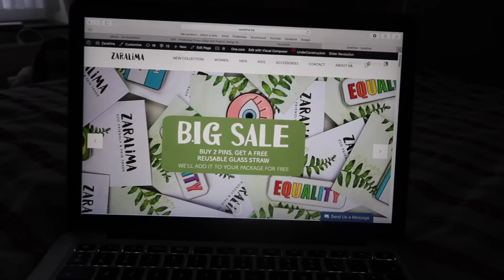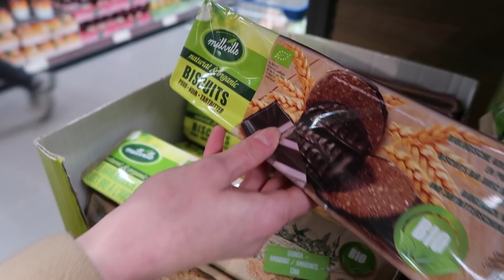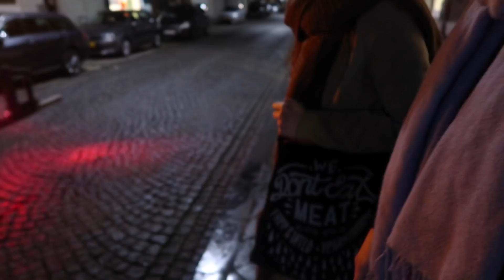VEGANS STEKEN ZICH VOL MET JUNK FOOD | Basimella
🌿 VEGANS STEKEN ZICH VOL MET JUNK FOOD!
Vegan chocolade en koekjes bij de Aldi, de meest overheerlijke vegan burgers bij Burgerlijk in Maastricht. Een vlog vol lekker eten!